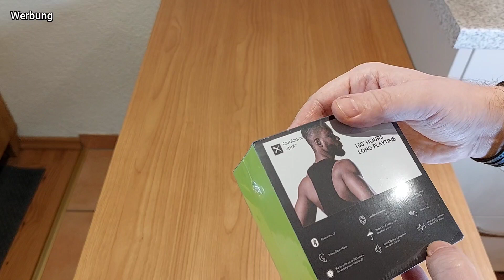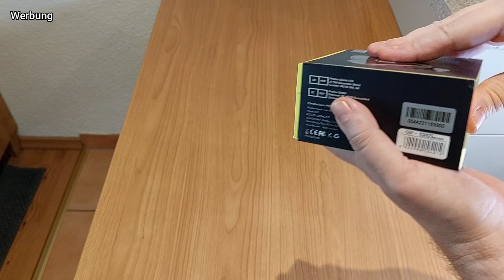MiFo O5 Gen2 Bluetooth Earbuds Kopfhörer [Unboxing & erster Eindruck]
Werbung - Produktlink
Unboxing & Erster Eindruck der MiFo O5 Gen2 Bluetooth Earbuds Kopfhörer